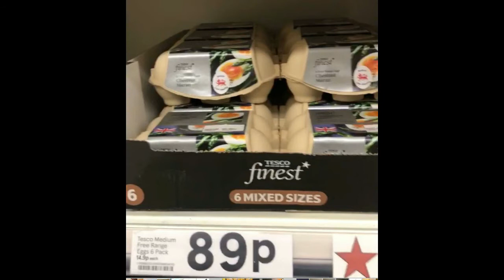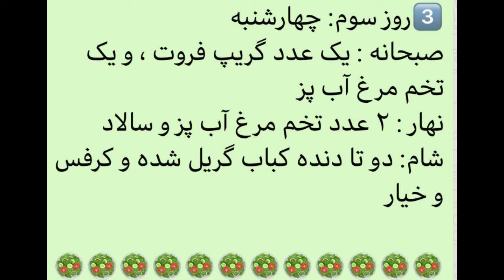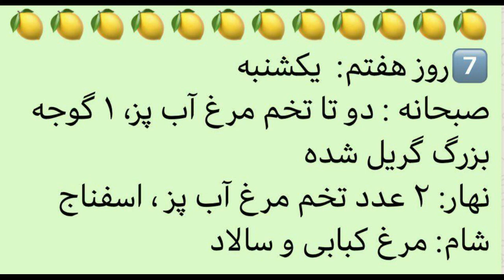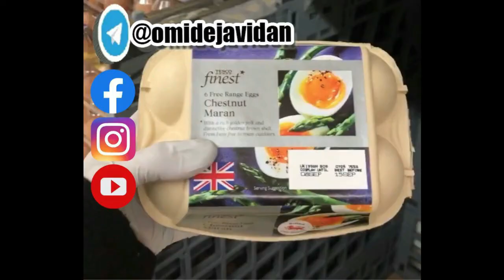رژیم هفت روزه ی تخم مرغ و معرفی یک تخم مرغ کم کالری